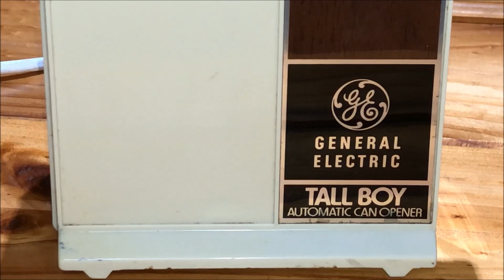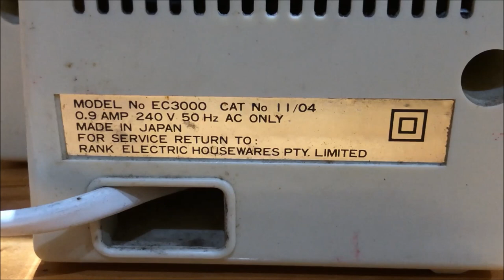General Electric Tall Boy Automatic Can Opener